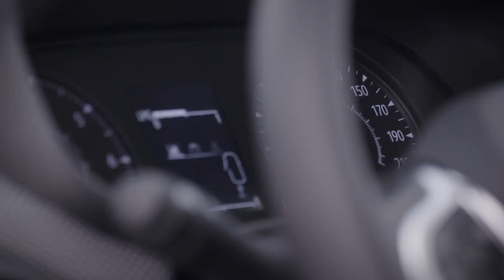Novo Dacia Sandero e Sandero Stepway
É o automóvel preferido dos clientes particulares na Europa, mas também em Portugal e a saga de grande sucesso promete continuar com a terceira geração. Os Novos Dacia Sandero e Sandero Stepway chegam à Rede de Concessionários em janeiro. Duas propostas totalmente novas, que representam um extraordinário salto qualitativo em relação à geração anterior: linhas exteriores totalmente novas; revolução no habitáculo com um novo design, novas tecnologias; novidades na gama de motores e também mais segurança ativa e passiva. Ainda assim, os Novos Dacia Sandero e Sandero Stepway mantêm-se fiéis ao espírito Dacia, como confirmam os preços: Dacia Sandero a partir de 9.000€ – o automóvel mais acessível à venda em Portugal! – e Sandero Stepway a partir de 13.250€.